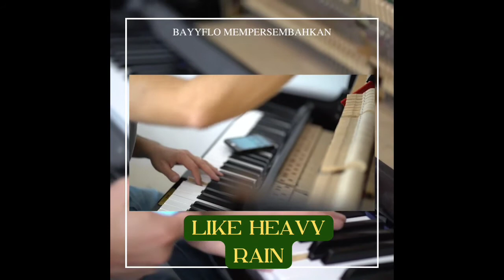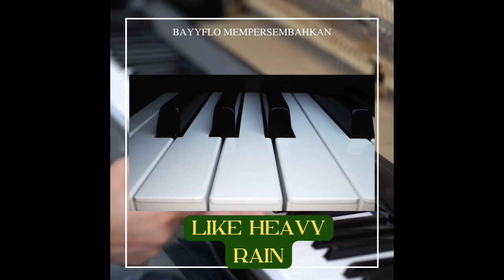Relaxing Like_Heavy_Rain